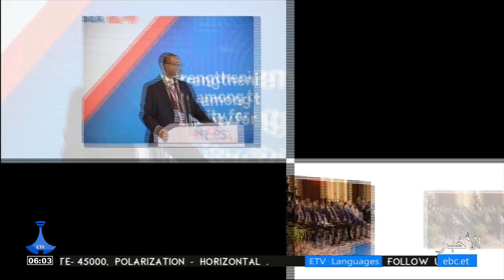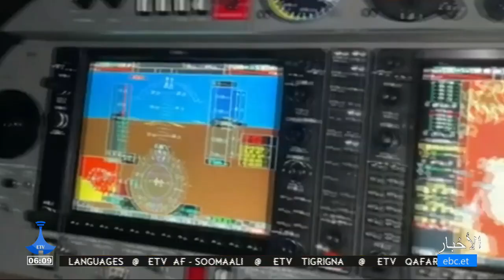06/19/2024 …أخبار عربية